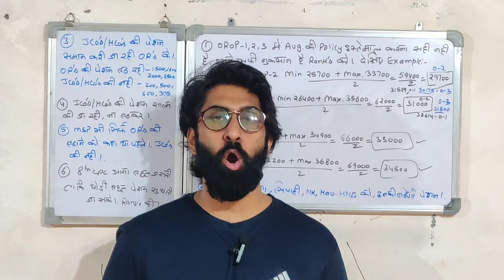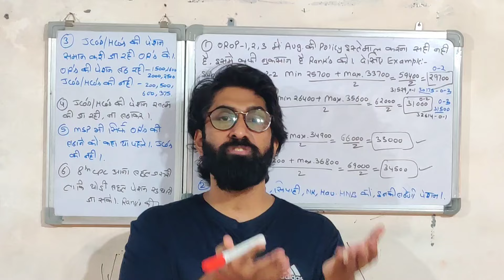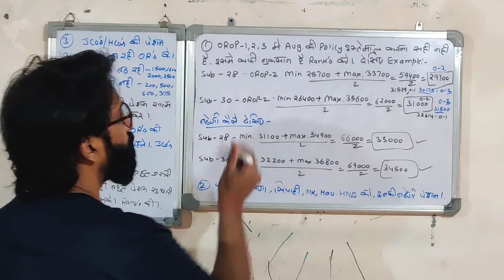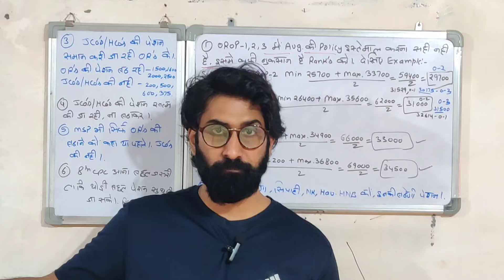खुशखबरी, OROP 3 की विसंगति 8th CPC में सुधरेगी, बढ़ेगी पेंशन 8th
orop 3
orop 3 disability pension
orop 3 table for officers
orop 3 table no 7
orop 3 kya hai
orop 3 latest
orop 3 kab aayega
orop 3 latest table

18 months da arrears latest news
18 month da
18 month da news
18 months da arrears latest news 2024
18 months da arrear news
18 months da arrears
18 months da arrears kitna hoga
18 months da arrears latest news in tamil
18 months da latest news